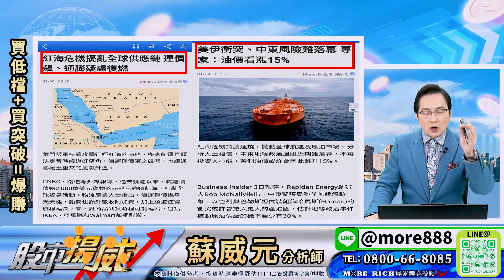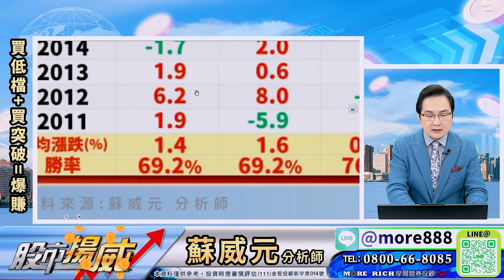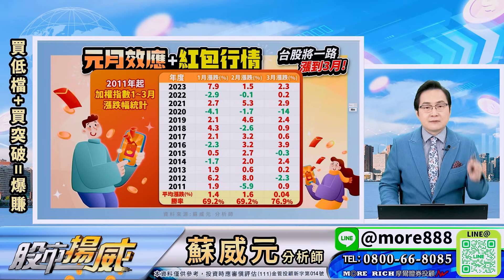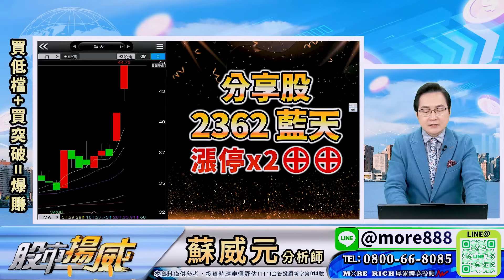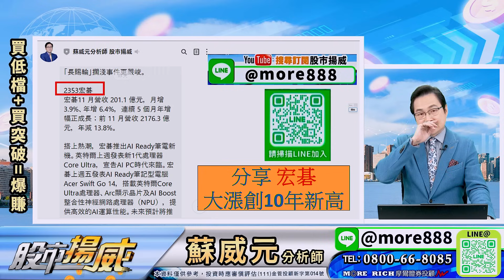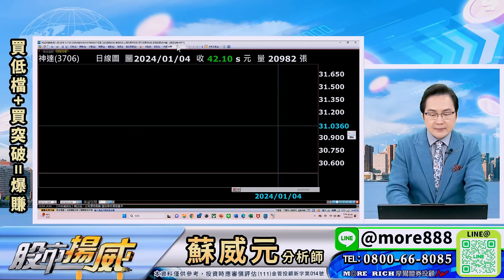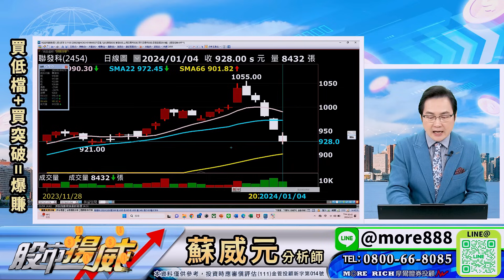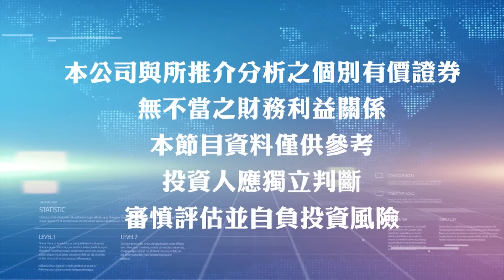2024.01.04 蘇威元分析師【台股止跌看三大重點 瑞琪電通 波力KY 榮運 研揚 大漲創高】蘇威元